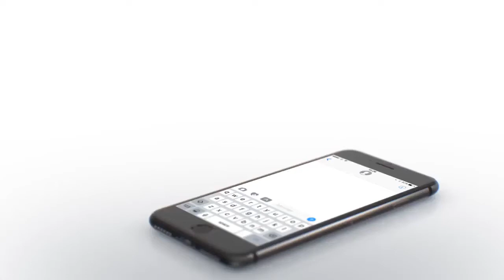Vimentis VIP Enterprize: Kom igång med din försäljning